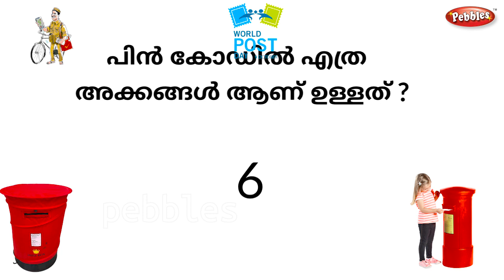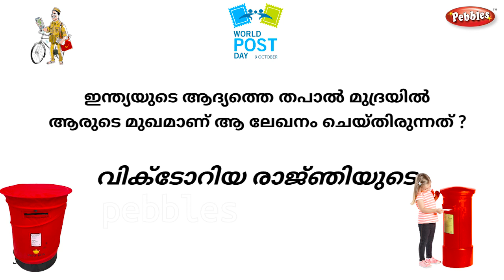ലോക തപാൽ ദിനം|World Post Day QUIZ | തപാൽ ദിന ക്വിസ്